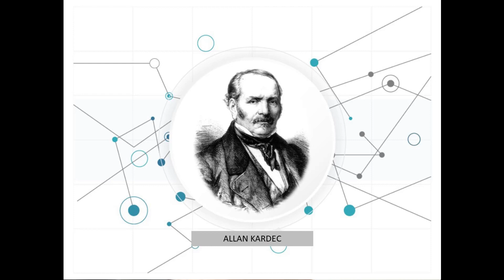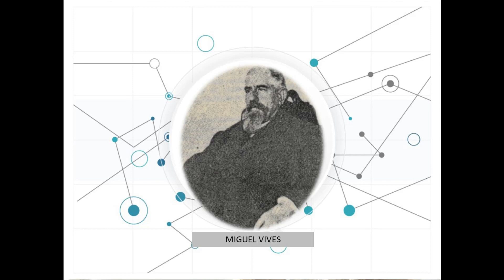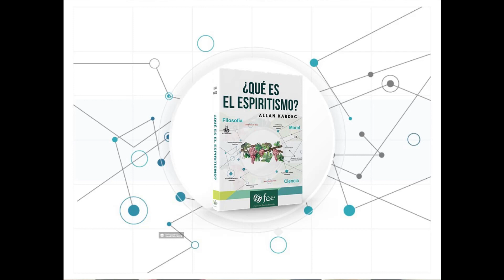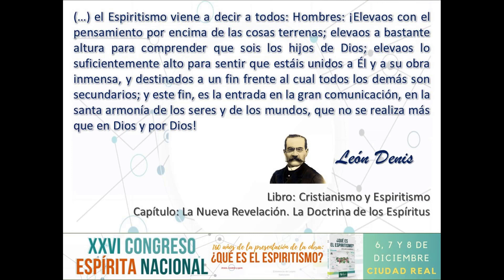Vídeo Homenaje a los Espíritas Españoles